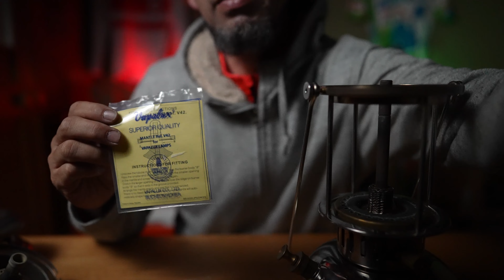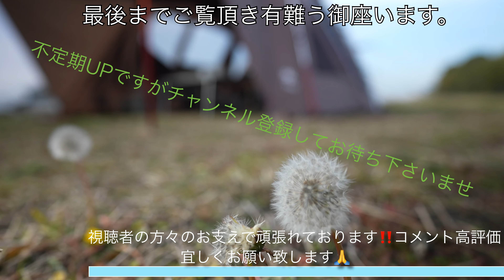VAPALUX ヴェイパーラック E41S マントル取り付け‼️ ちょこっとカスタムでかっこ良く❗️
VAPALUXの純正マントルがコロナの影響も有り中々在庫の有るお店が無く
E41のマントルが無い状態で春になってしまいました。マントルの確保が出来たので今回は純正マントルの取り付けをしていきます。から焼きは次回になります。
お楽しみに‼️